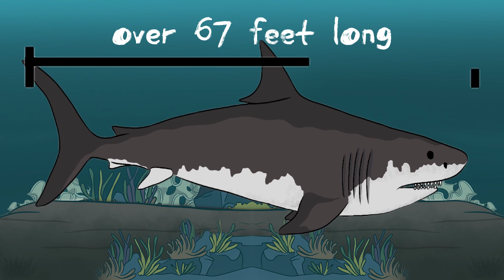Megalodon vs. Titanoboa: Who Would Win in a Battle of the Titans? | Animated Science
What happens when the largest shark in history goes head-to-head with the biggest snake the world has ever known?

In this ultimate prehistoric "what if" showdown, we bring to life a clash between two of Earth’s most terrifying extinct predators: Megalodon, the giant apex shark of the ancient oceans, and Titanoboa, the massive constrictor that once ruled the tropical swamps.These two prehistoric giants never actually met—but what if they did? In a no-rules fight between raw power, speed, and primal instinct, who would come out on top?

In this animated battle, we compare Megalodon’s monstrous bite force, ambush hunting style, and sheer size against Titanoboa’s crushing coils, stealth tactics, and brute strength. From the depths of the ocean to the swamps of South America, we explore how these ancient beasts stalked their prey, fought to survive, and reigned supreme in their worlds.

Join us as we bring this terrifying prehistoric match to life and find out if Titanoboa’s deadly grip could defeat Megalodon’s unstoppable jaws. This is prehistoric warfare like you’ve never seen before.

Timestamp:
0:00 Clash of Pre-Historic Titans
0:50 Megalodon Vs. Titanoboa: The Face Off
2:08 Megalodon Vs. Titanoboa: Who Would Win the Battle?